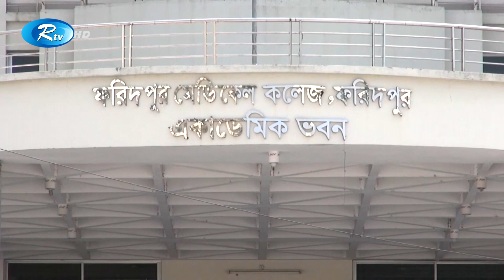হাইকোর্টে নিঃশর্ত ক্ষমা চাইলেন স্বাস্থ্যের মহাপরিচালক | High Court | DG Health | Rtv News